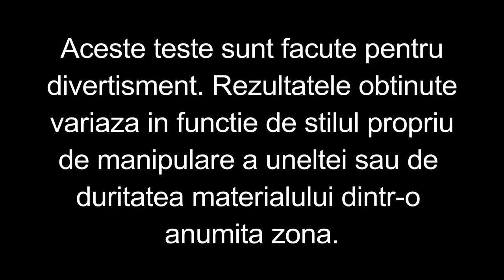Test extrem Makita DSS611 Acumulator 3Ah VS 5Ah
La cererea unora dintre abonati, am efectuat niste teste suplimentare cu fierastraul circular cu acumulatori LXT, Makita DSS611, de data asta am vrut sa vad daca exista diferente de randament la fierastrau utilizat cu acumulatori de 5Ah fata de acumulatorii de 3Ah. Urmatorul test a fost sa vad capacitatea de taiere oferita de cei doi acumulatori, asadar va invit sa urmariti acest video si sa vedeti ce a iesit. Va incurajez sa imi lasati parerile voastre despre acest fierastrau circular cu acumulatori Makita in sectiunea de comentarii ⬇